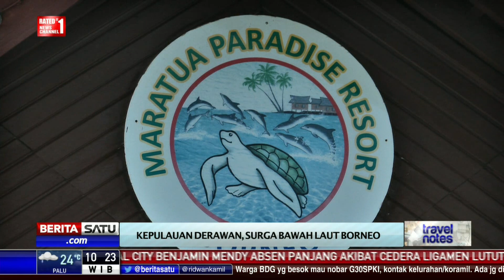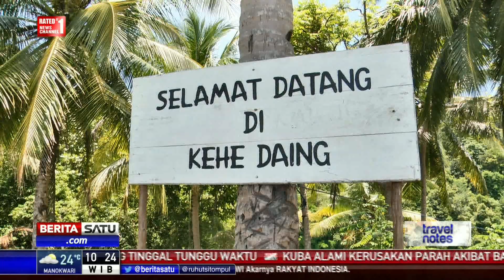Travel Notes: Kepulauan Derawan, Surga Bawah Laut Borneo #2